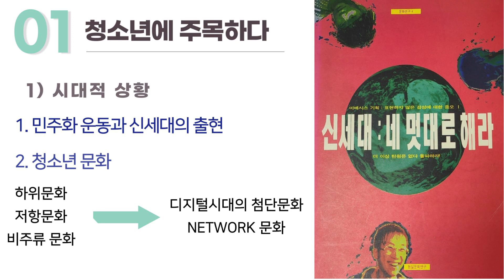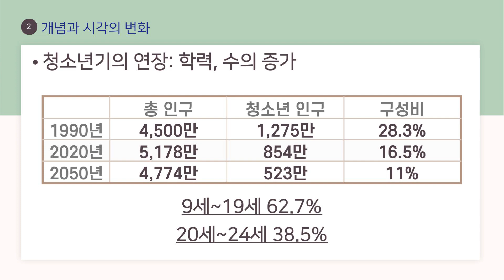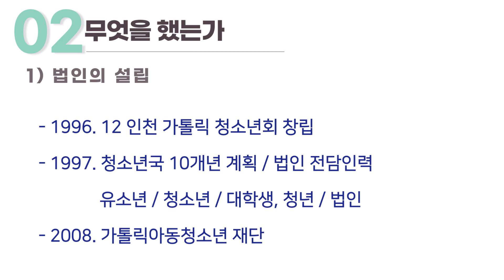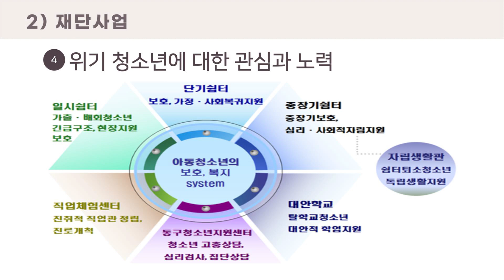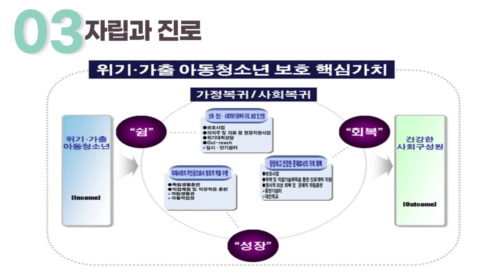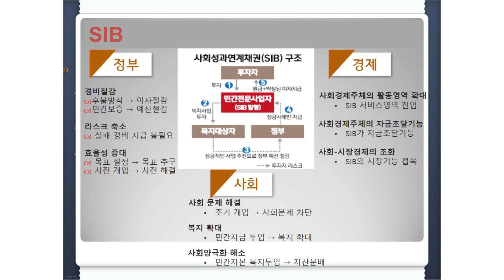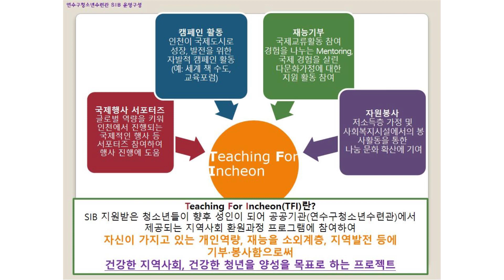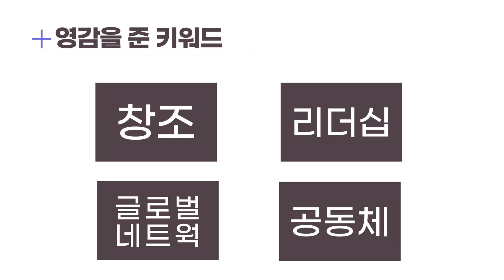[학교밖 네트워크 1st] 주제발표 홍현웅 신부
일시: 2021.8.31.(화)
주최: 주교회의 청소년사목위원회 학교밖청소년사목분과